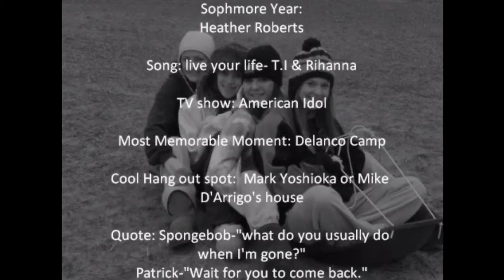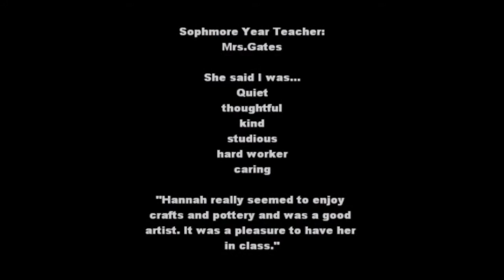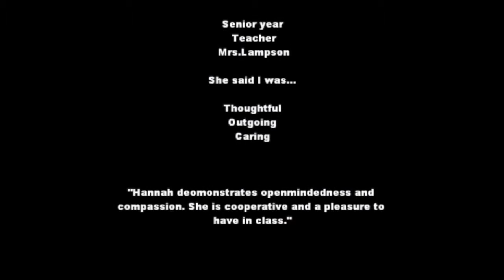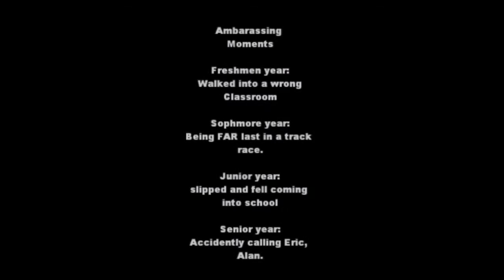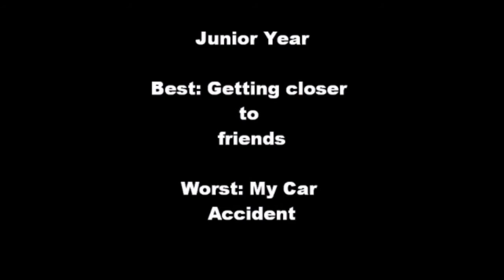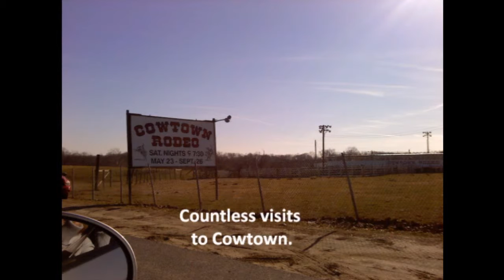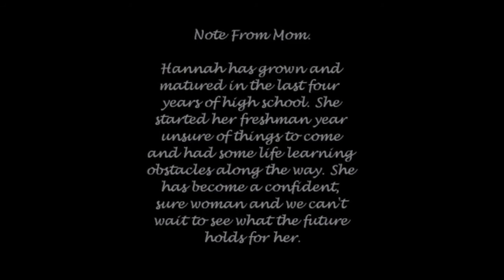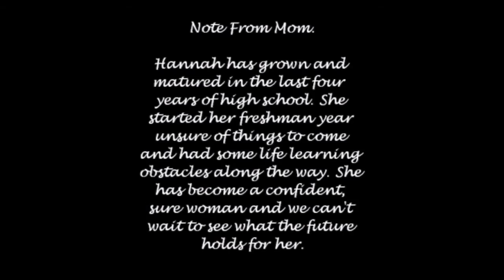My Movie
Hannah's peer leadership high school career